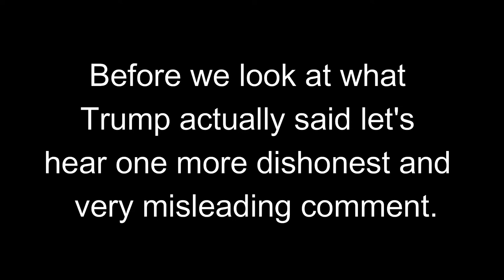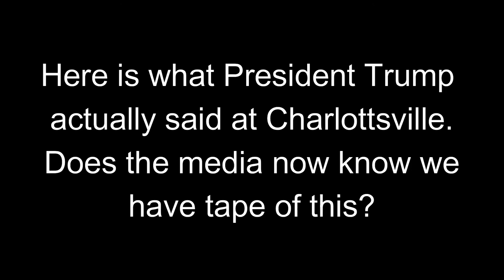The Truth About The "Very FIne People" Comment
Notice the media never puts in context what President Trump says in full...  They pick out what they want you to hear and then lie to you over and over and over again...  Brainwashing the public.